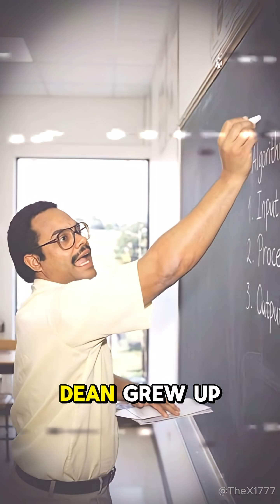The Black Inventor Who Built the Modern Computer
Dr. Mark E. Dean (born 1957) was a groundbreaking American computer scientist and engineer who was a key co-creator of the IBM personal computer (PC) and held three of the original nine IBM patents. His innovations, including the Industry Standard Architecture (ISA) bus and pioneering the first gigahertz chip, fundamentally changed personal computing and led to his induction into the National Inventors Hall of Fame® in 1997